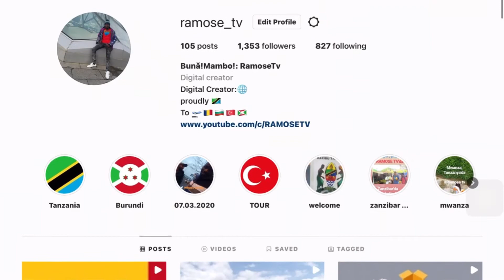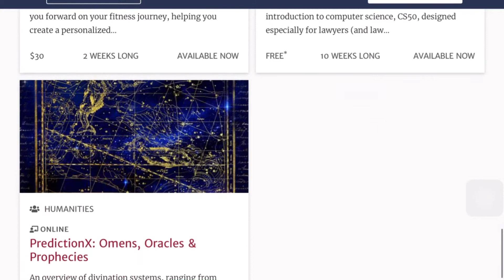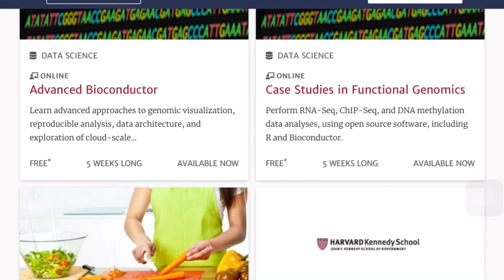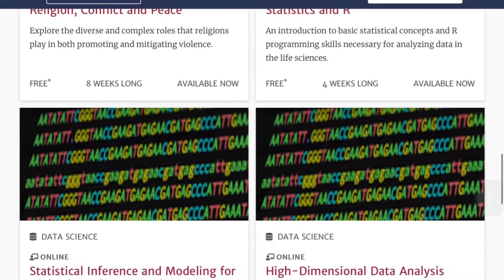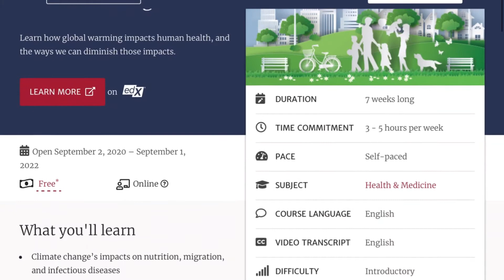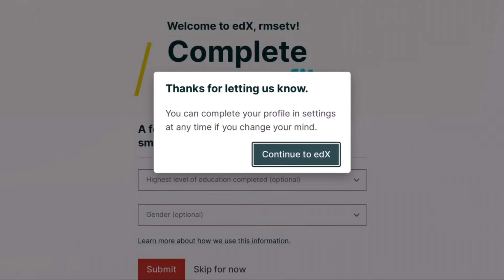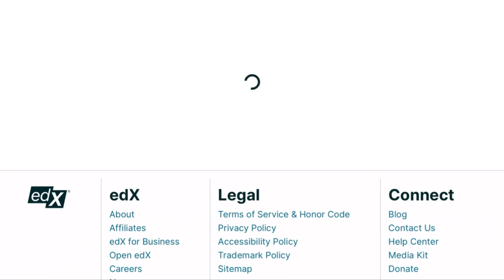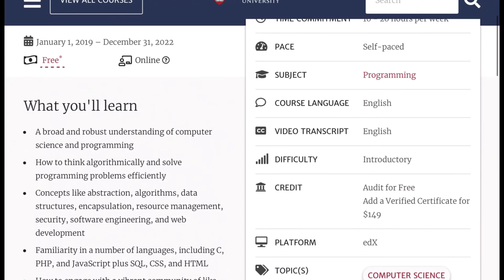Harvard Fully Funded Scholarships | Online Cources with cettificate 2022